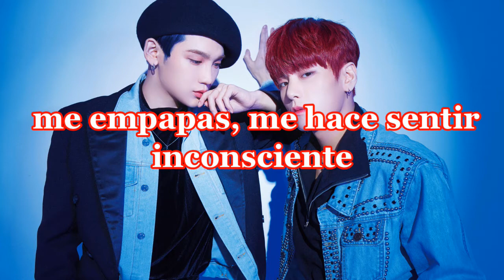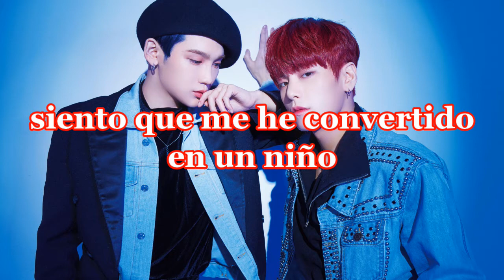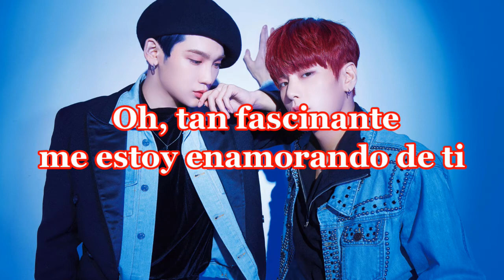JBJ95(제이비제이구오)- Jasmin sub español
Grupo: JBJ95 (제이비제이구오)
Canción: Jasmin
Álbum: Jasmin
Año:2020